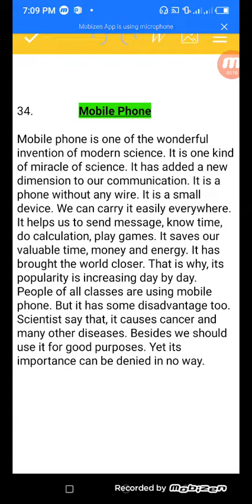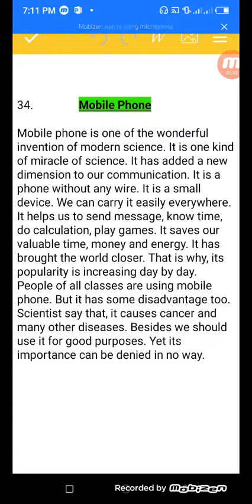Paragraph About "Mobile Phone" বাংলা অর্থ সহ